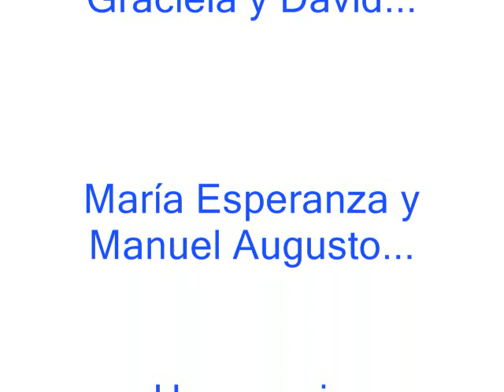Mónica Spear & Manuel Sosa..!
Imagenes de esta pareja de ensueño...
Mónica Spear y Manuel Sosa.
2 Excelentes artistas Venezolanos que han llegado a remover muchas emociones en un muy nutrido público con sus trabajos en Mi Prima Ciela en el año 2.007 y mas recientemente en Calle Luna Calle Sol 2.009